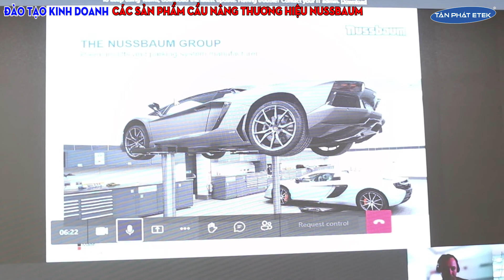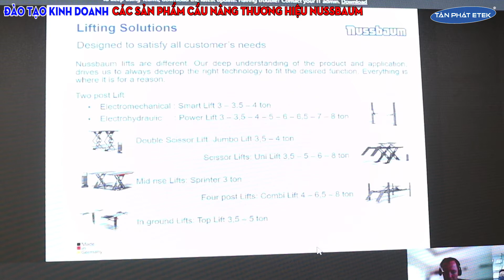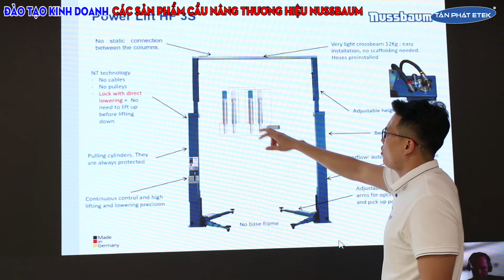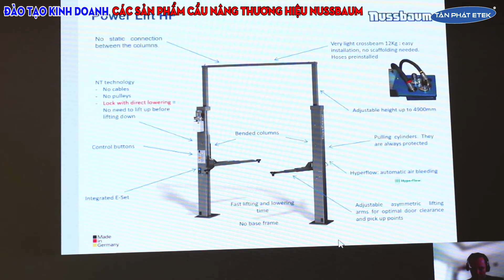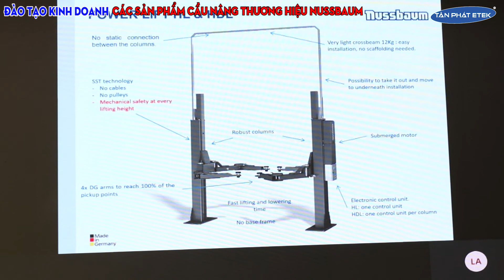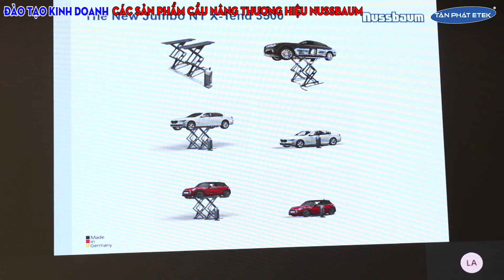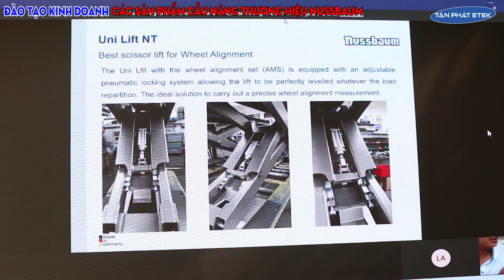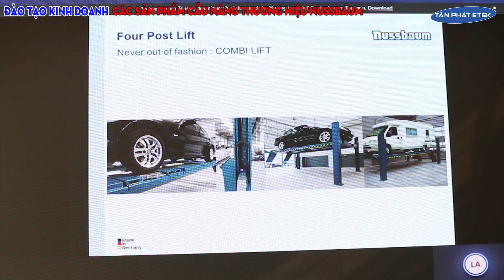Đào tạo kinh doanh các sản phẩm cầu nâng thương hiệu Nussbaum